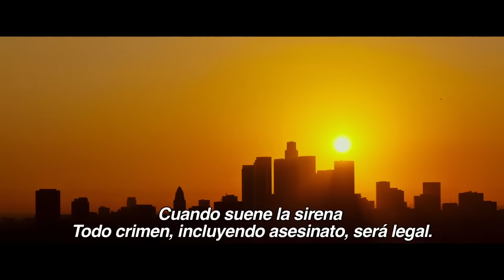12 HORAS PARA SOBREVIVIR | Nuevo trailer oficial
Los Nuevos Padres Fundadores de Norteamérica invitan a celebrar la purga anual. James DeMonaco en su triple rol de escritor, director y productor se une a: Jason Blum / Blumhouse Productions (Paranormal Activity and Insidious series), Sébastien K. Lemercier (Assault on Precinct 13, Four Lovers), Platinum Dunes (Pain & Gain, Transformers franchise), Brad Fuller (The Amityville Horror, A Nightmare on Elm Street) y Andrew Form (The Texas Chainsaw Massacre, Friday the 13th). EN CINES 24 DE JULIO.